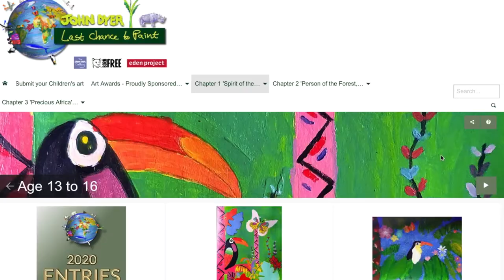John Dyer - Last Chance to Paint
ArtistfortheEarth John Dyer uses paint to inspire environmental action. His project, 'Last Chance to Paint,' aims to make a lasting positive connection between children and the natural world.